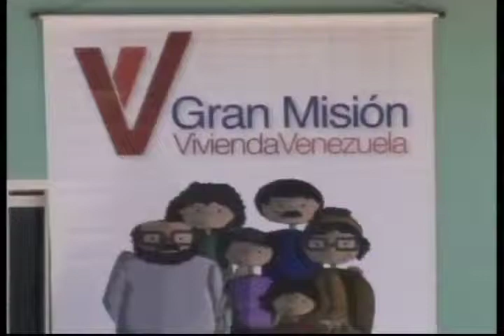Sucre: GMVV dignifica a habitantes de El Rincón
Gran Misión Vivienda Venezuela (GMVV), a través del Gobierno Bolivariano del estado Sucre, entregó viviendas a habitantes del sector El Rincón, comunidad ubicada en el municipio Cruz Salmerón Acosta, parroquia Araya.

En función de dar cumplimiento al programa denominado "Jueves de Vivienda", el gobernador Luis Acuña, en compañía de Isis Ochoa, ministra del Poder Popular para las Comunas, hizo la entrega formal de los nuevos hogares, al tiempo que destacó la activa participación de los habitantes de El Rincón en la construcción de sus propias casas.